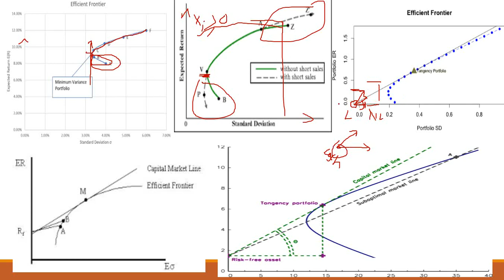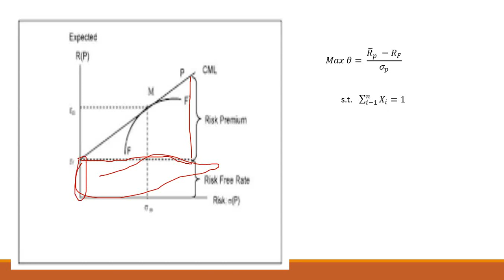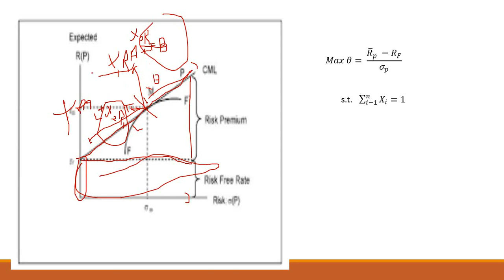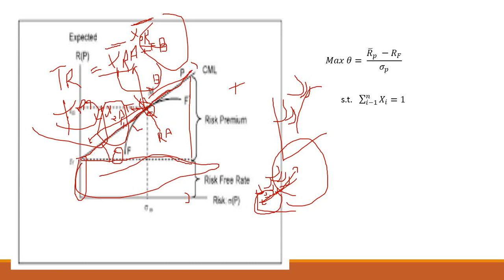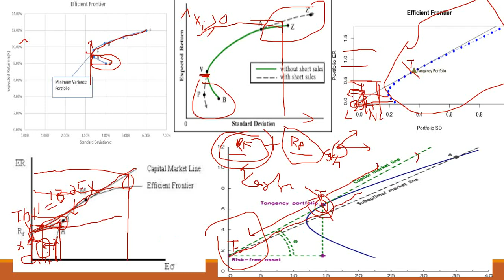Lecture 02 Part 01 CML